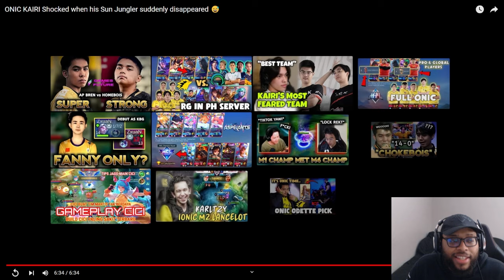Ask VeLL Reacts ONIC KAIRI Shocked when his Sun Jungler suddenly disappeared 😅